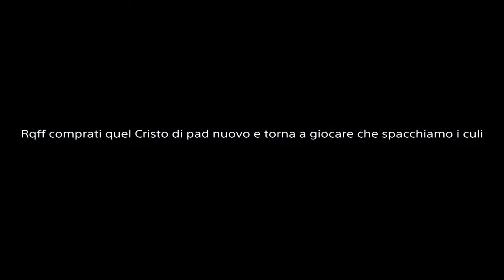🍋 Finché non torna il mio duo non giocherò a Fortnite - Fortnite montage 🐣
Non so che descrizione mettere vi voglio bene ciao🐧